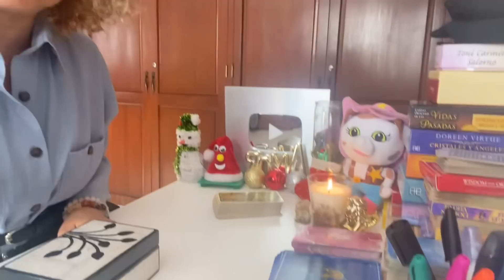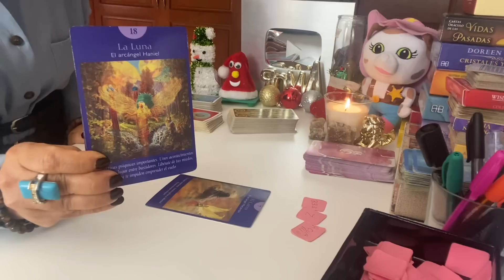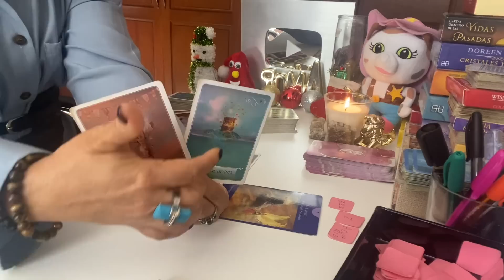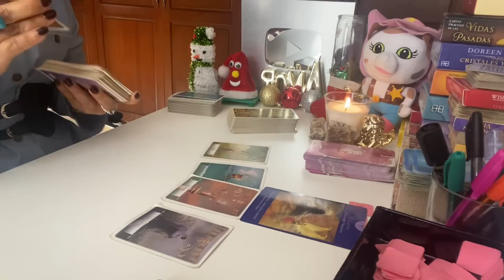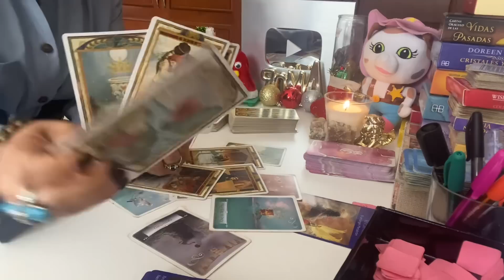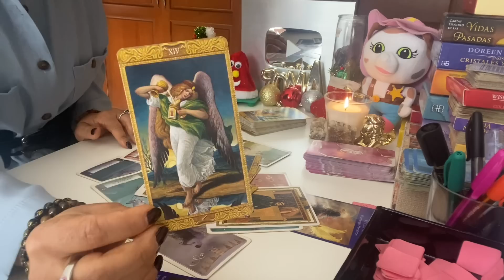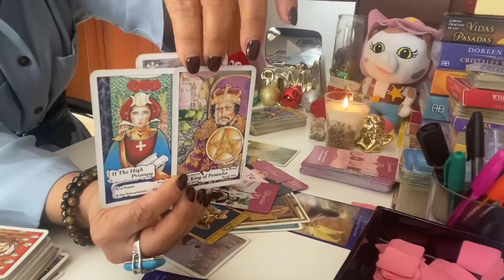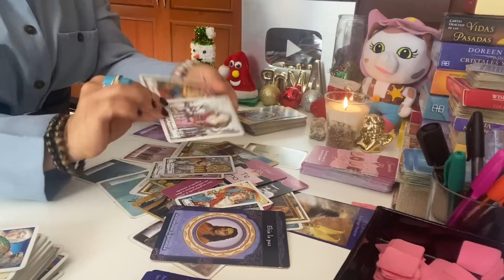Libra amor del 21 al 27 de nov 2022: Tenía muchas inseguridades pero ahora se siente listo ♥️🌞✨🚗